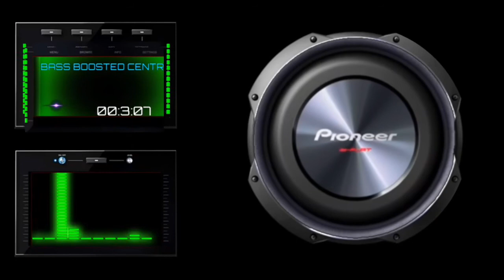Linkin Park - In The End Mellen Gi Tommee Profitt Remix|BASS BOOSTED ||BASS BOOSTED CENTER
USE ::- HEADPHONE/ SPEAKERS

Best headphone : JBL, SONY, BEATS, SKULLCANDY, SAMSUNG, BOAT Best

Speakers : SONY, JBL, PIONEER, PHILIPS, BLAUPUNKT, JVC..Etc..

Heavy bass audio listening at high volume for a long time may damage your hearing

If any owner of track/backgroung used is unhappy, Please do not report us. We will remove the video if you demand.

Bass boosted centre
Tamil bass boosted
malayalam bass boosted
Telugu bass boosted